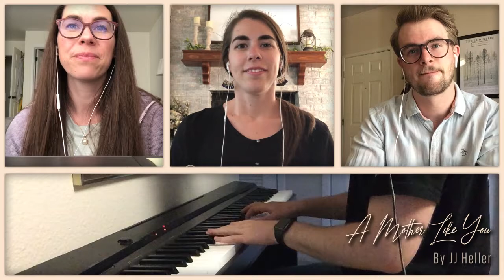A Mother Like You - JJ Heller (Cover) - The Allard Trifecta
A cover we put together for our mom for Mother's Day in three different time zones.